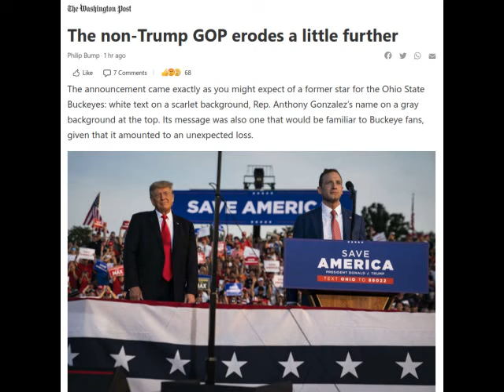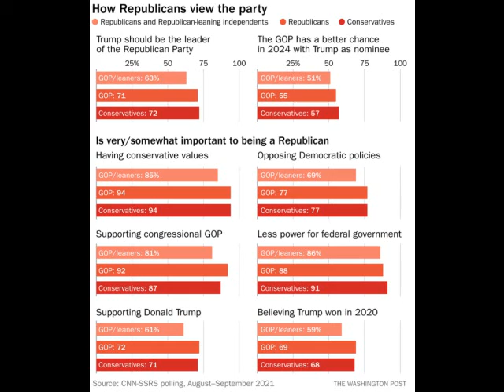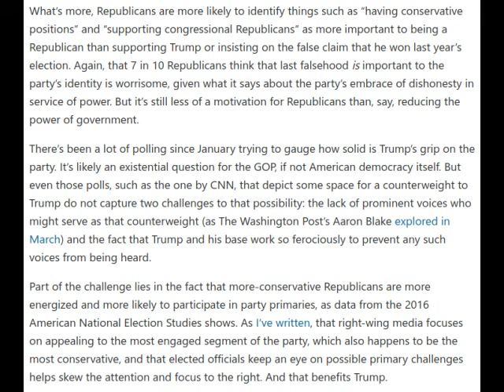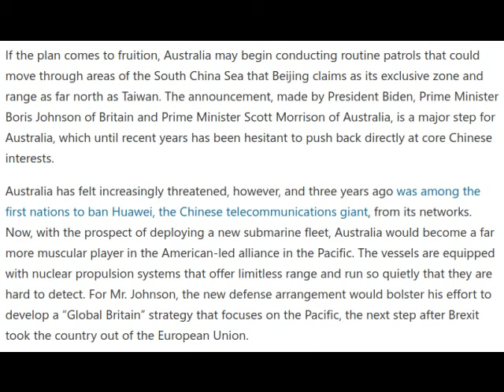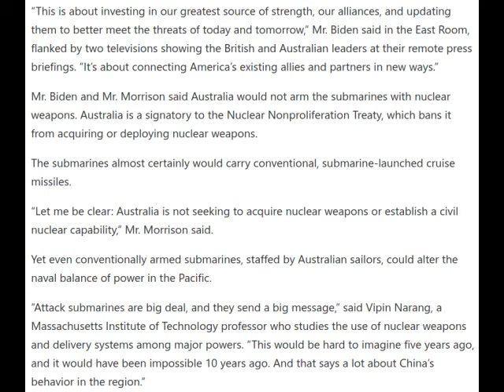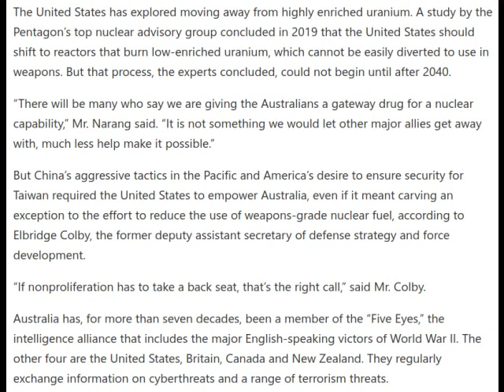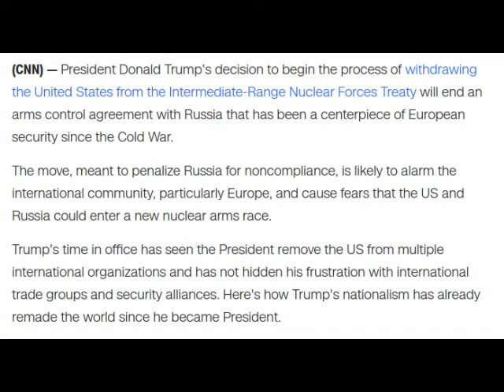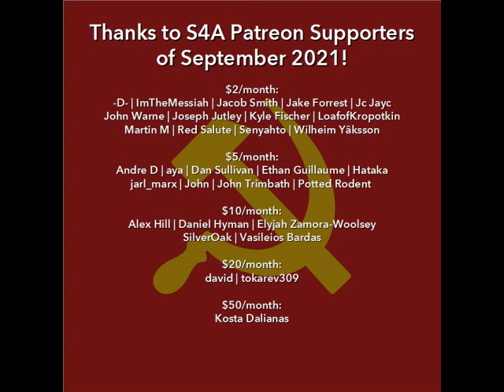No, Social Democrats, You're Not Going to Take Over the Democratic Party. (Biden, China, & More)